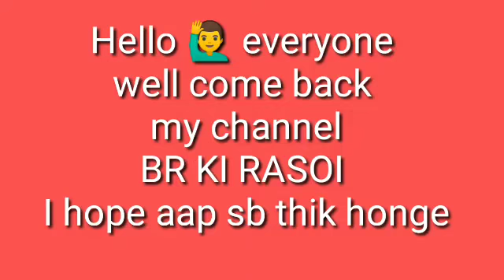ঢেকীয়া শাকৰ লগত কণী ||Fiddle Head Fern With Egg Fry /Dhekia Xaak With Egg Recipe By BR KI RASOI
Fiddle Head Fern With Egg Fry /Dhekia Xaak With Egg Recipe By BR KI RASOI